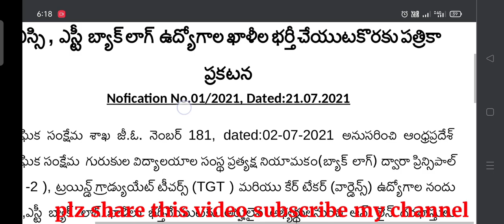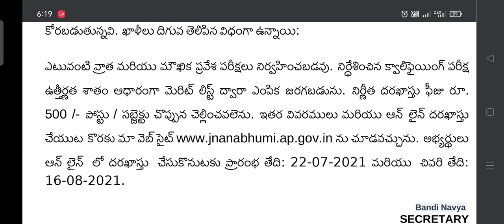DSC SC ST టీచర్ పోస్టుల భర్తీకి AP సాంఘిక సంక్షేమ పాఠశాల నుంచి టీచర్ పోస్టుల భర్తీకి నోటిఫికేషన్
మరి నేను లేటెస్ట్ అప్డేట్స్ కోసం ఈ వీడియో షేర్ చేయండి ఛానల్ సబ్స్క్రైబ్ చేయడం మర్చిపోకండి ధన్యవాదాలు